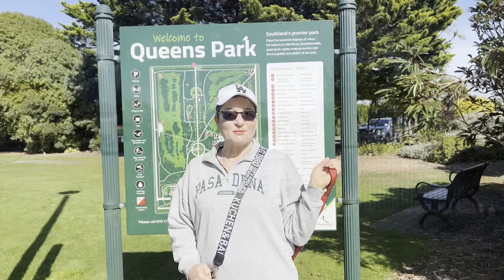10 дней по Южному острову Новой Зеландии с родителями/ 10 Days at South Island of New Zealand 🇳🇿